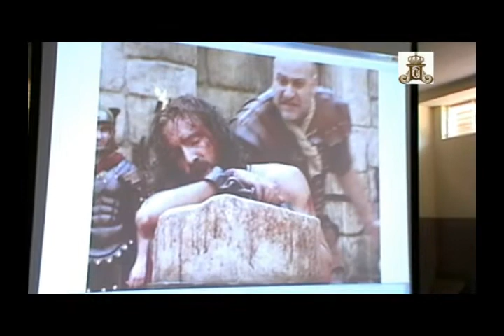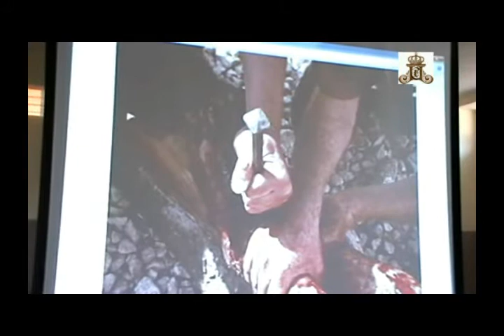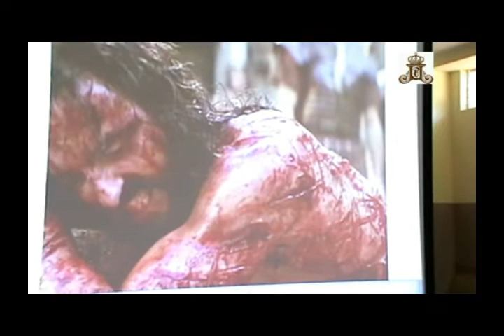Christ The King Convent,Mysore, 11-11-2011, Br.Alwyn, Part 10